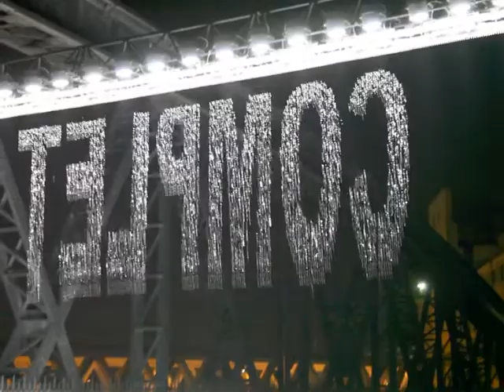Julius Popp - Nuit Blanche 2015 Paris, Pont rue de l'Aqueduc